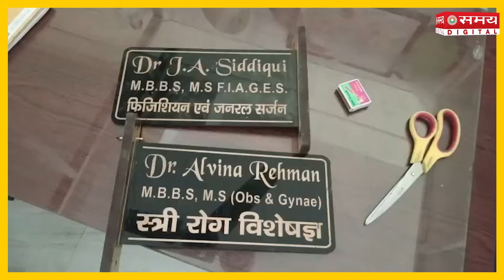उपजिलाधिकारी जसपुर ने की अवैध अस्पतालों पर कार्यवाही, नहीं था रेजिस्ट्रेशन! | Udham Singh Nagar News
Hospital Seized: हॉस्पिटल का रेजिस्ट्रेशन नही है इससे साफ है हॉस्पिटल का दुरुपयोग किया जा सकता है इसलिए इसे सीज किया जा रहा है वंही उपजिलाधिकारी ने बताया कि जिलाधिकारी महोदय को इस बारे में अवगत करा दिया गया है.